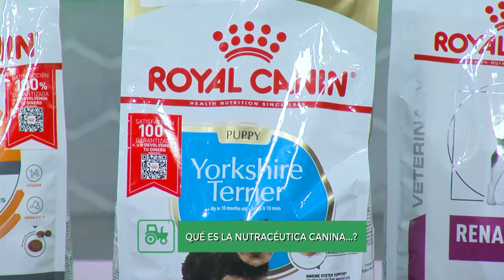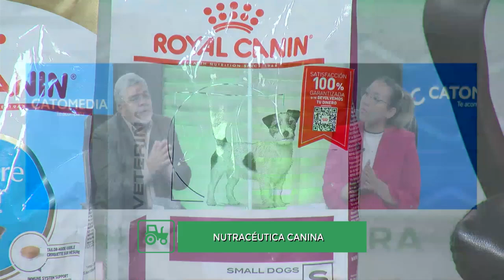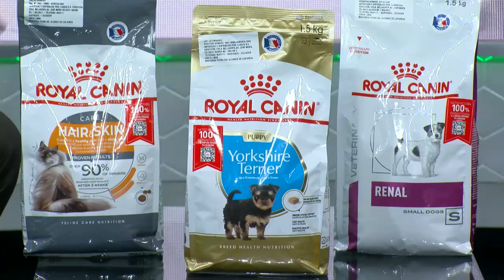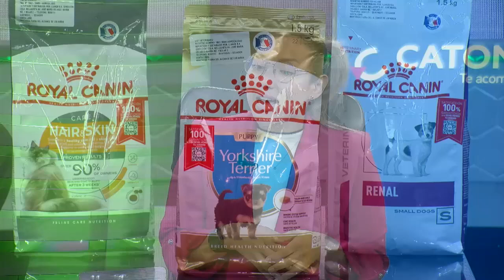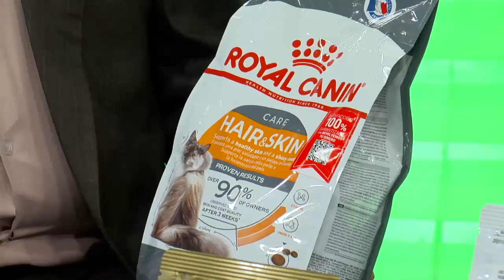Mesa de AGRICULTURA: NUTRACÉUTICA CANINA